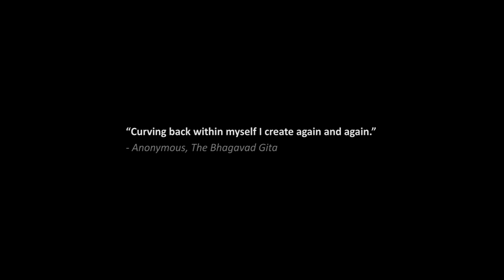.B YOGA - How Yoga can help you recover from traumas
Part of Leicester Yoga "Behind the Poses" Series, .B YOGA tells the story of 'Brose. 'Brose has Leukaemia, a type of blood cancer which makes him weak. Some years ago 'Brose fell into the spiral of alcoholism, but now he is fighting back. Yoga is helping ‘Brose overcoming some of his personal traumas easing his fight against cancer.